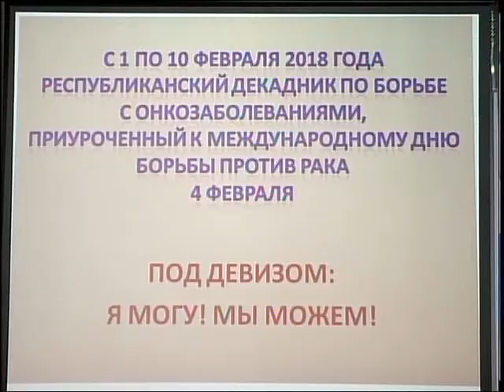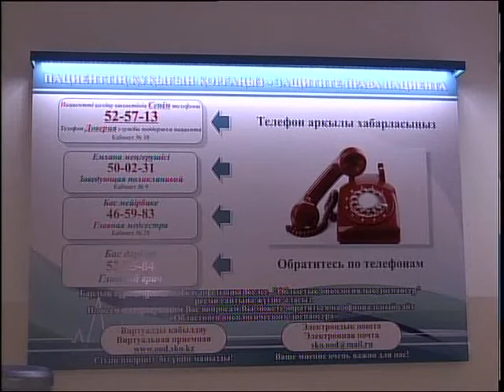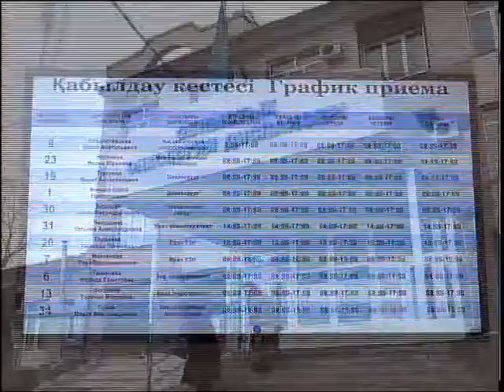Профилактика онкозаболеваний РУС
Декада по борьбе с онкозаболеваниями стартовала в Казахстане. Она приурочена к международному дню борьбы против рака, который отмечается 4 февраля. В областном онкодиспансЕре подвели итоги ушедшего года и рассказали, как снизить риск онкологических заболевнаий. Репортаж Кристины Горбаченко.